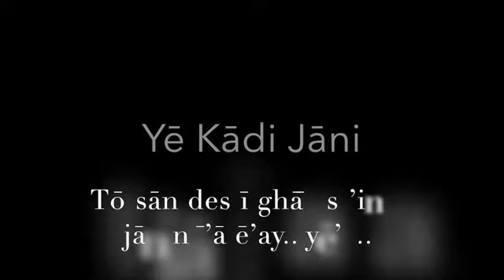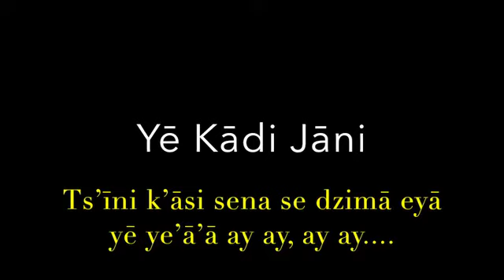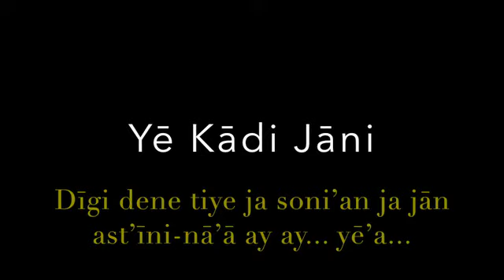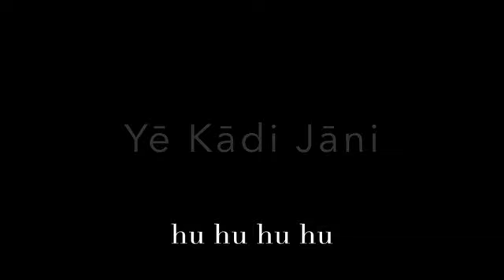Yē Kādi Jāni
Here’s the most famous Tahltan Song. It was writen by Beal Carlick. Not sure if this song will make it on my upcomming CD. There are many versions of this song. this version was taken from a recording of Eva Carlick sing this song